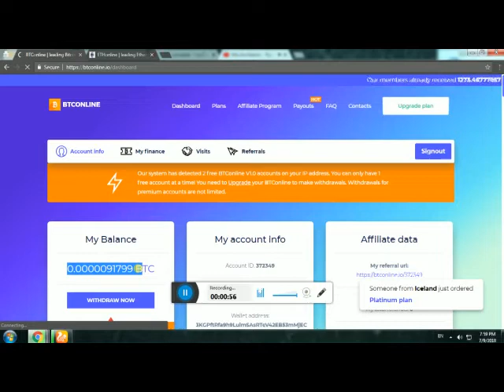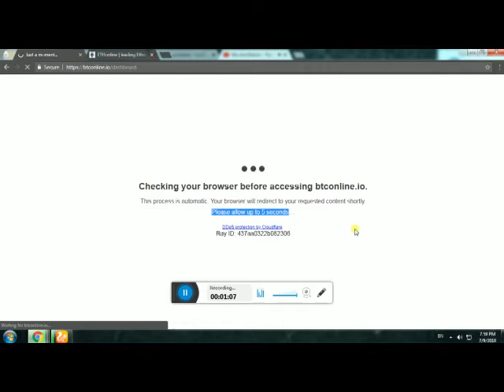Btconline.io Trick By legendaryproxy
Mag login lang po kau gamit ang aking url sana po ga,itin nyo sa thanks: